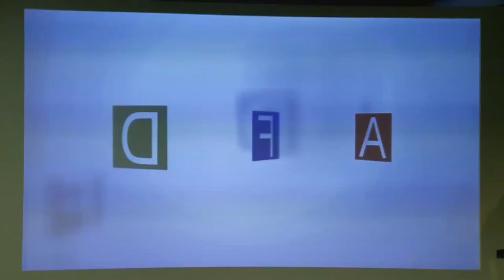Assistez en images au Prix de thèse ADF-Dentsply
Ce prix désormais traditionnel est issu d’un partenariat entre l'Association dentaire française et la société Dentsply France. Il est ouvert chaque année aux jeunes praticiens ayant soutenu leur thèse de doctorat d'exercice en chirurgie dentaire depuis moins de deux ans.

Si vous avez soutenu votre thèse d’exercice en 2014 ou 2015, tentez votre chance de rejoindre les 255 candidats finalistes.